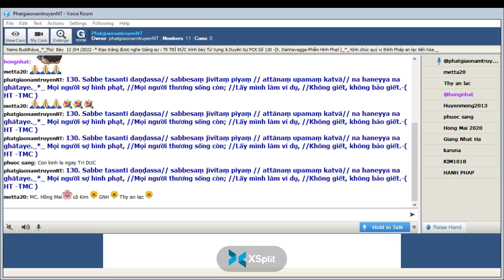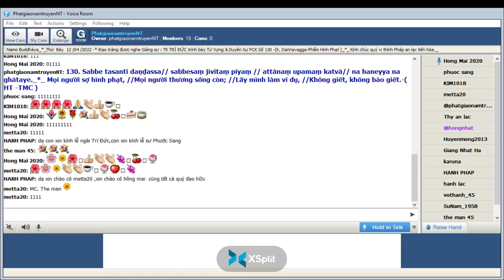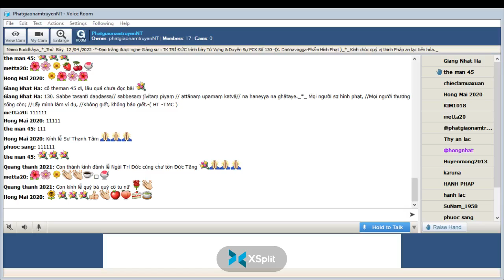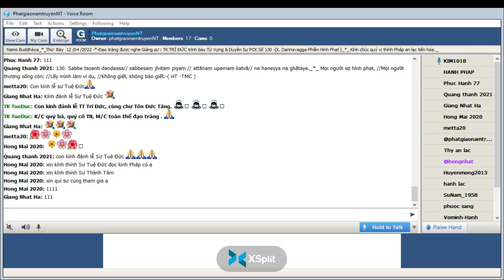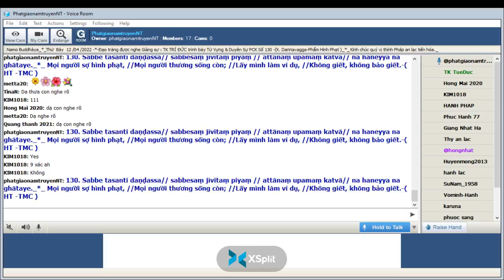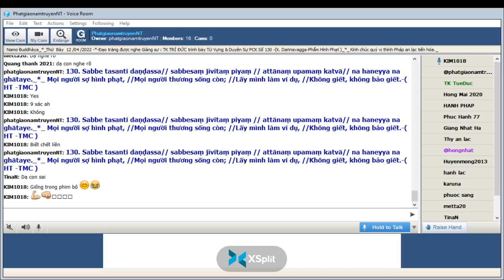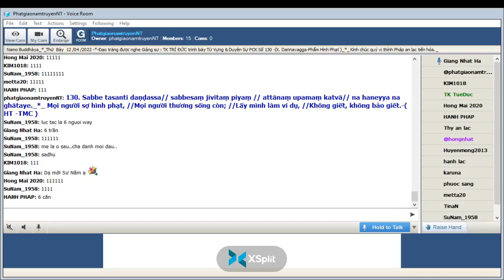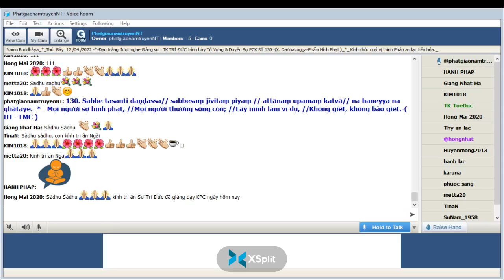12-04-2022_Room PhatgiaonamtruyenNT Thứ Ba. Ngài Trí Đức giảng Pháp Cú Kinh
PhatgiaonamtruyenNT Thứ Ba Apr 12-2022.Ngài Trí Đức giảng lại từ vựng,ý nghĩa & duyên sự Pháp Cú Kinh Số 130.*--*---* Đức Thế Tôn khi Ngài an ngự tại : Jetavana Vihàra ( Kỳ Viên Tự )- đề cập đến : nhóm lục Sư gồm có sáu vị Tỳ Khưu_Ngài thuyết lên kệ ngôn này" X. Daṇḍavagga-Phẩm Hình Phạt " -*-